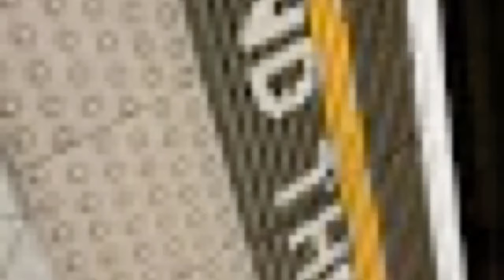London 2016🇬🇧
EF Language Travel - London 2016🇬🇧 by GAEO
Our holiday in London🌃🌅